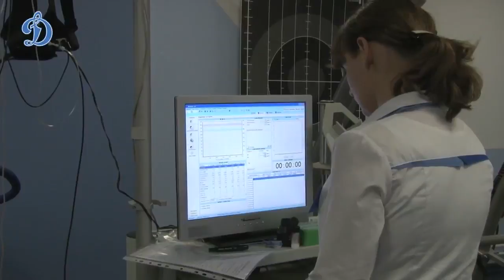Хоккейный Клуб «Динамо» вышел из отпуска